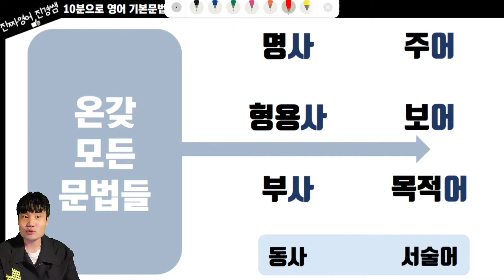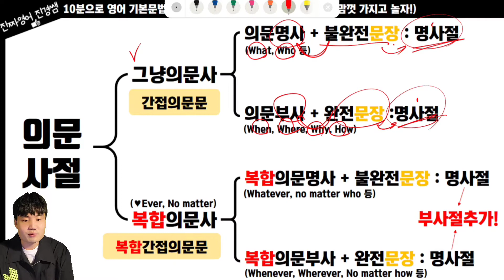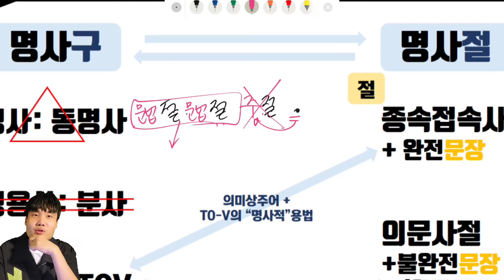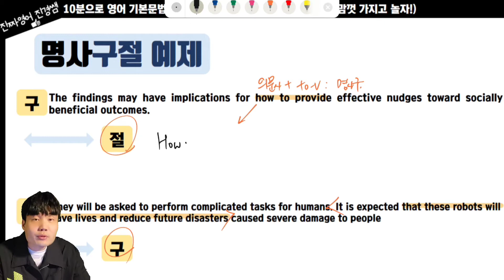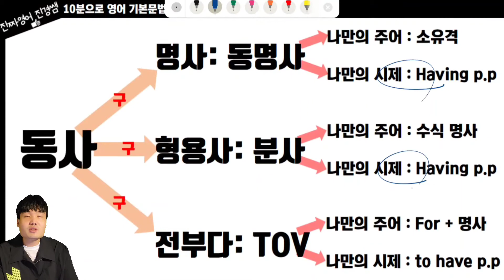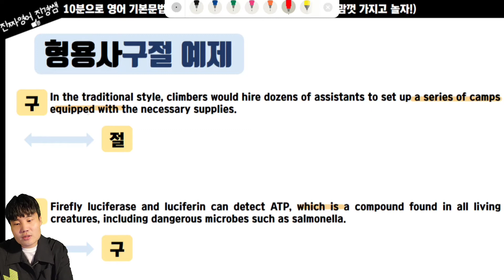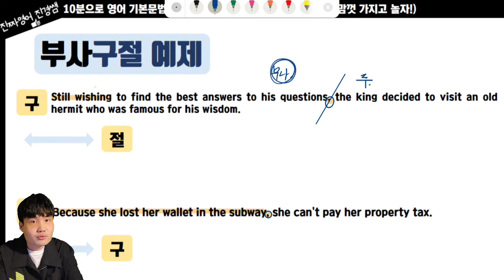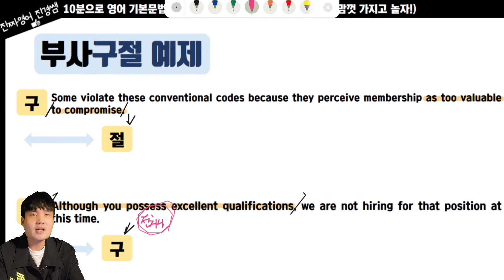[영어문법혁신 2편] 의문사를 왜 쓸까? 구와 절 가지고 놀기!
● 진짜영어 진경쌤

■ 강사명 : 김진경
■ 현장강의1 : 서울 너희가미래다
■ 현장강의2 : 원주 청솔인학원
■ 문의3 : (인스타)Realenglish_jk

영어공부를 복잡하게 하고 계신다면, 그건 가짜영어 를 하고 계신겁니다.

진짜영어 공부는 간단합니다. 왜냐? 진짜영어를 가르치는 강사는 중요한 것만, 본질적인 것만을 집중시키기 때문입니다.

진짜영어 진경쌤은 여러분들이 앞만 바라보고 나아갈 수 있도록 모든 서포트와 헌신을 아끼지 않습니다.